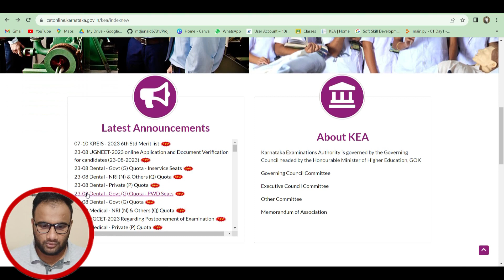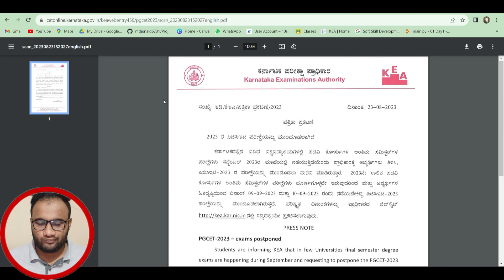Best Opportunity to crack PGCET 2023 Exam Postponed🤩 || When is PGCET exam?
Pgcet 2023 FOR MBA/MCA/Mtech.
pgcet 2023 Eligibility.
pgcet 2023 examdate.
pgcet 2023 application link.
pgcet 2023 result date.
pgcet 2023 exam process
pgcet 2023 admission process.
how to apply for pgcet 2023
application procedure
In order to obtain admission to MBA, MCA, M.E. / M.Tech / M.Arch courses through KEA, a candidate
must appear for the Post Graduate Common Entrance Test - 2023, which will be conducted by the Karnataka Examinations Authority, Bangalore (Herein after referred to as KEA). The Post Graduate Common Entrance Test - 2023 will be conducted in specified places, spread over Karnataka.